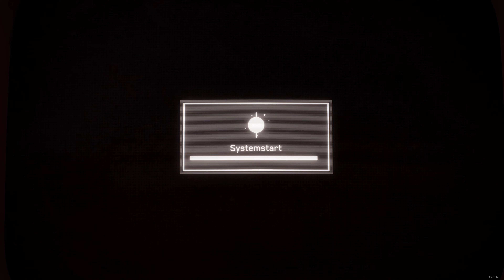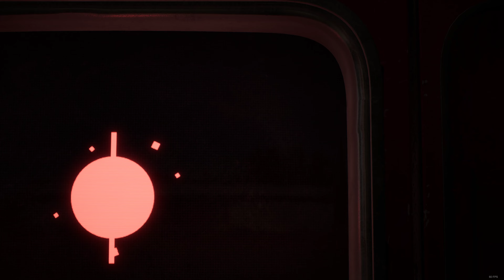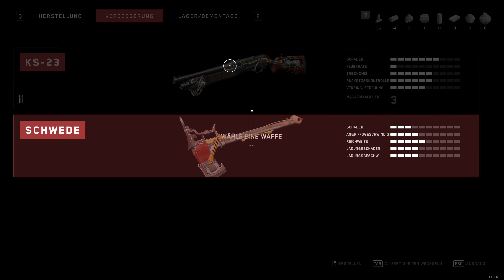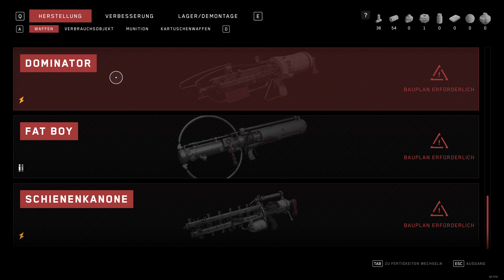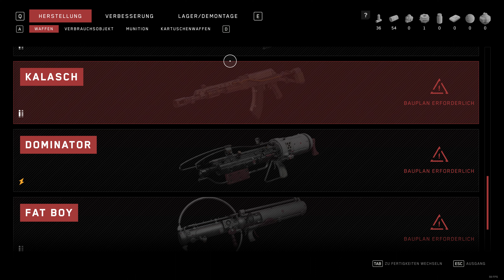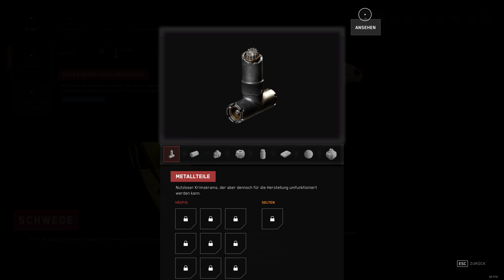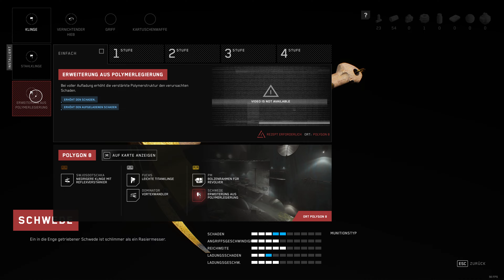Atomic Heart #02 - Interessante Aufwertungsmaschine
Atomic Heart German/Deutsch LP by RandomMello